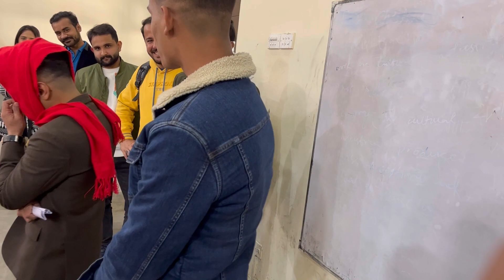Ragging in Numl♥️👑||Part 1||Vlog 78||Numl Islamabad